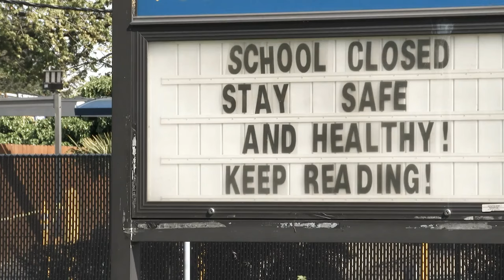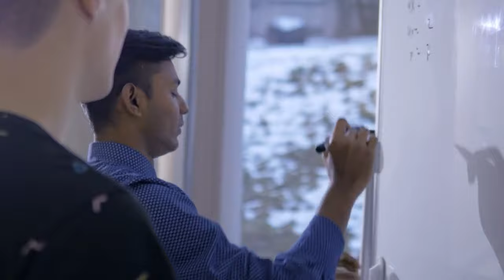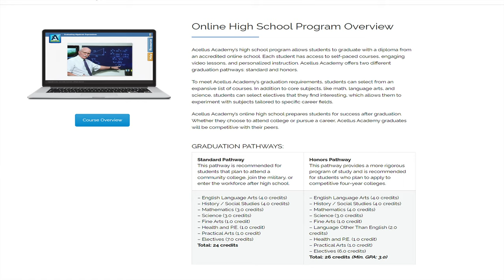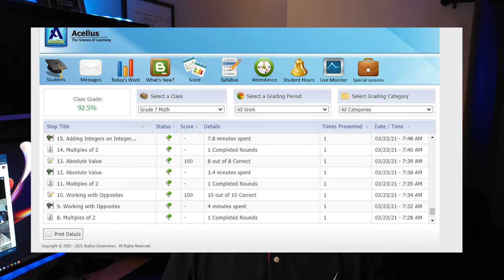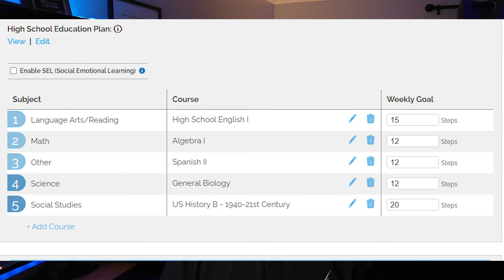Acellus Academy Review - Home Schooling your kids from anywhere.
Today I will be reviewing Acellus Academy. This accredited, online, and private school allows you to homeschool your children and all they need is a computer with the Internet and all you have to do is supervise.

0:00 Introduction
0:32 Why Acellus ?
2:19 Who is Acellus right for?
3:18 Cost
3:38 Scholarship program
4:25 Scholarship lectures
4:52 How does the program work?
6:32 How fast can kids advance?
8:17 Pros & Cons
10:09 Final thoughts